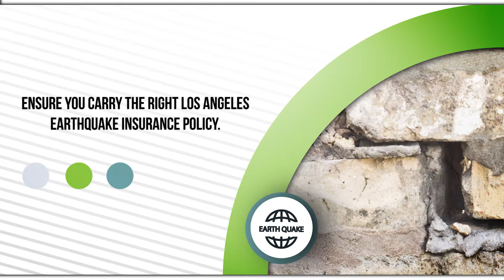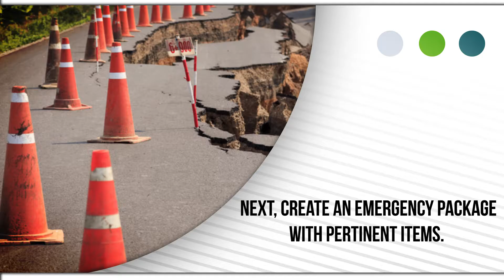Earthquake Preparedness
As earthquakes continue to rock the Southwestern United States, taking the proper steps to fully prepare is even more critical than ever. As the tremors from last week’s Salton Sea quake send shock waves through the nation, business and homeowners alike are panicking. As October is Earthquake Awareness month, there is no better time to discuss how to properly prepare for an earthquake to secure both your loved ones and your investments. Moreover, ensure you carry the right Los Angeles Earthquake Insurance policy to provide the financial assistance you need to recover in the event of a disaster.

First and foremost, secure heavy items to the wall to prevent injury during an earthquake. Check that TV’s bookshelves, heavy artwork, and other bulky items are secured to a strong stationary object. Next, create an emergency package with pertinent items such as medications, insurance cards, water, and nonperishable foods. Be sure to create a communication plan with your family, as well. Identify where to meet if you are forced to evacuate and how the plan will be carried out if you are separated from each other.

Next, find a safe place in your office or home that you could take shelter under in the event of an earthquake. According to Ready.gov, it’s imperative to identify safe places ahead of time such as spaces under a sturdy piece of furniture or against an interior wall in your home or office. Remember, when an earthquake strikes, you only have seconds to figure out how to protect yourself.

At Scott Litman Insurance Agency, our comprehensive policies are custom written with you in mind to protect each facet of your operation and we provide optimal protection for the common hazards that California faces. Remember, this coverage is not included in standard property insurance!